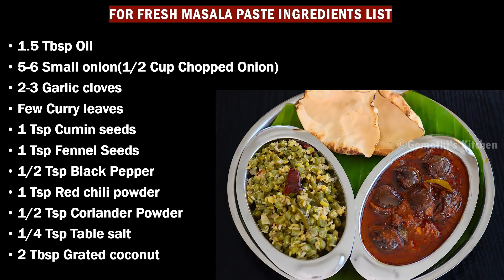எண்ணெய் கத்திரிக்காய் குழம்பு & பீன்ஸ் பொரியல்/ ennai kathirikai kulambu & beans poriyal/lunch menu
எண்ணெய் கத்திரிக்காய் குழம்பு & பீன்ஸ் பொரியல்/ ennai kathirikai kulambu & beans poriyal/lunch menu in tamil / simple lunch menu in tamil / quick lunch menu in tamil